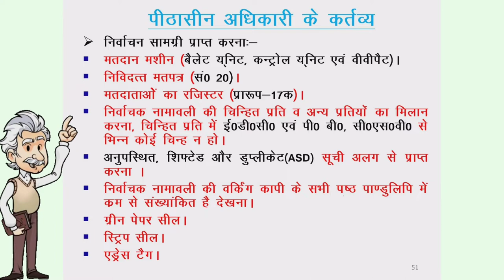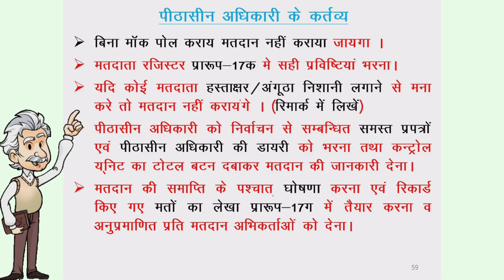पीठासीन अधिकारी के कर्तव्य